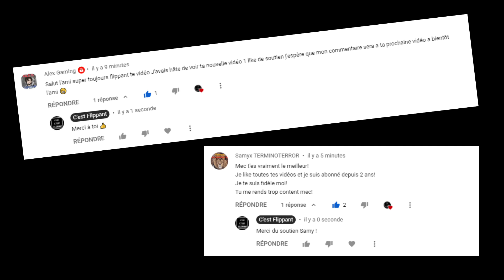10 Vidéos Flippante qui vont t'envoyer te cacher dans les commentaires (PARANORMAL 2022)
Nous avons compilé les 10 vidéos les plus effrayantes de 2022 après avoir lu tous VOS commentaires tout au long de l'année. Le résultat est une compilation TERRIFIANTE de VIDÉOS EFFRAYANTES presque impossible à expliquer !

Assurez-vous de garder vos lumières allumées car vous êtes sur le point de regarder une compilation FLIPPANTE 2022 pleine de vidéos effrayantes ! Ces extraits effrayants incluent des vidéos fantômes, des poupées hantées, des activités Poltergeist, des enquêtes paranormales / des chasseurs de fantômes, des activités paranormales et littéralement TOUT pour le parfait moment de frissons !

Ce n'est pas votre top 5 habituel des fantômes, du top 5 des vidéos effrayantes ou du top 10 des vidéos effrayantes, c'est une compilation TOP 10 flippante avec les meilleures vidéos effrayantes de 2022 pour VOUS FAIRE FROID, juste avant le début de la nouvelle année... Ces sont les meilleures vidéos effrayantes de 2022, surtout si vous aimez regarder des vidéos effrayantes de TikTok, ces vidéos fantômes sont un vrai régal alors assurez-vous de REGARDER JUSQU'À LA FIN ! Et juste pour que vous le sachiez, nous publions une vidéo chaque mercredi et samedi mais pendant que vous attendez la semaine prochaine, et bien sûr, si vous aimez les vidéos d'horreur TikTok, vous voudrez peut-être aussi consulter le top 5 de cocktail de frissons, Top de l'horreur, Spouke5 , bizarrebub qui compilent également des TikToks effrayants trouvés en ligne et fournissent leur propre analyse, mais avant de les vérifier, assurez-vous de vous ABONNER à notre chaîne et cliquez sur l'icône en forme de cloche pour activer TOUTES les notifications pour ne pas manquer notre prochaine compilation effrayante qui sera publiée dans quelques jours ;)